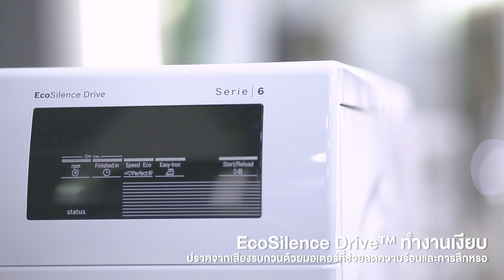1106811 เครื่องซักผ้าฝาหน้า BOSCH รุ่น WAT28360TH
เครื่องซักผ้า BOSCH รุ่น WAT28360TH ขนาด 9 กก.

BOSCH แบรนด์เครื่องใช้ไฟฟ้าภายในบ้านที่มียอดขายเป็นอันดับต้นๆ ในยุโรป ผลิตเครื่องใช้ไฟฟ้าคุณภาพดี พร้อมมุ่งมั่นสู่ความเป็นเลิศ ด้วยการออกแบบสินค้าที่ใส่ใจผู้ใช้และตอบโจทย์การใช้งาน เพื่อเติมเต็มบ้านในฝันของคนทั่วทุกมุมโลก

เปิดประสบการณ์ใหม่แห่งการซักผ้าด้วย เครื่องซักผ้าฝาหน้า BOSCH รุ่น WAT28360TH ขนาด 9 กิโลกรัม ดีไซน์เครื่องสวยทันสมัย พร้อมใช้งานง่ายด้วยลูกบิดควบคุมการทำงานขนาดใหญ่ ครบครันด้วยเทคโนโลยีที่ช่วยดูแลเสื้อผ้าทุกรูปแบบของคุณ ด้วยโปรแกรมซัก 14 โปรแกรม ไม่ว่าจะเนื้อผ้าชนิดใด คราบสกปรกมากน้อยแค่ไหน ก็จัดการได้ดุจมืออาชีพคอยดูแล พร้อม EcoSilence Drive™ มอเตอร์ประสิทธิภาพสูงที่ทำงานเงียบและลดเสียงรบกวนเพื่อการซักที่สมบูรณ์แบบ VarioPerfect™ ช่วยประหยัดพลังงานในการซักลงถึง 20% และลดเวลาในการทำความสะอาดลง 65% รวมทั้ง ActiveWater™ Plus วัดและปรับปริมาณน้ำให้เหมาะสมกับการซักในแต่ละครั้ง ช่วยให้คุณประหยัดน้ำและค่าใช้จ่ายได้มากกว่าเครื่องซักผ้าทั่วไป

- เครื่องซักผ้าฝาหน้า BOSCH รุ่น WAT28360TH ขนาด 9 กิโลกรัม
- ขนาด 59.8 x 59 x 84.8 ซม.
- ใช้งานง่ายด้วยลูกบิดควบคุมโปรแกรมการทำงานขนาดใหญ่
- แผงดีไซน์ด้านข้างเครื่องซักผ้าช่วยลดการสั่นสะเทือนและเพิ่มความมั่นใจในเสถียรภาพระหว่างการซักและการปั่น
- ออกแบบภายในถังซักเลียนแบบคลื่นหยดน้ำ VarioDrum ที่อ่อนโยนต่อผ้าทุกชนิด
- ครบครันด้วยโปรแกรมการซัก 14 โปรแกรม
- ความเร็วในการปั่นสูงสุด 1,400 รอบ/นาที
- ปลอดภัยด้วยระบบล็อคป้องกันการใช้งานกรณีไม่ได้ตั้งใจ
- ทำงานเงียบ ปราศจากเสียงรบกวนด้วย EcoSilence Drive™ มอเตอร์ที่ช่วยลดความร้อนและการสึกหรอเพื่อประสิทธิภาพการทำงานที่ยาวนาน เพื่อผลการซักที่สมบูรณ์แบบ
- VarioPerfect™ โปรแกรมประสิทธิภาพสูงที่ช่วยให้คุณทำความสะอาดผ้าของคุณด้วยพลังงานที่น้อยลงถึง 20% หรือลดเวลาในการทำความสะอาดลงมากถึง 65%
- ActiveWater™ Plus เซ็นเซอร์ที่วัดภาระการซักและปรับปริมาณน้ำให้แม่นยำเพื่อการประหยัดพลังงานและค่าใช้จ่ายที่มากขึ้น
- ประหยัดพลังงานระดับ A+++

ซื้อได้ที่บุญถาวรหรือสังซื้อทางออนไลน์ที่